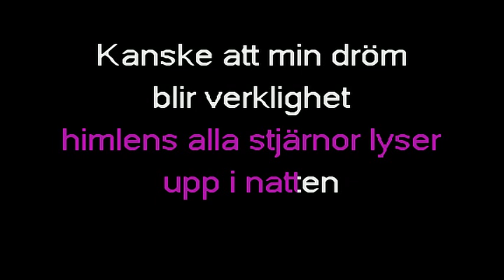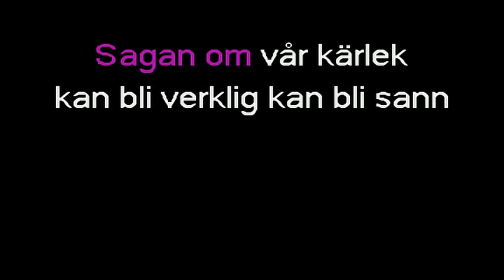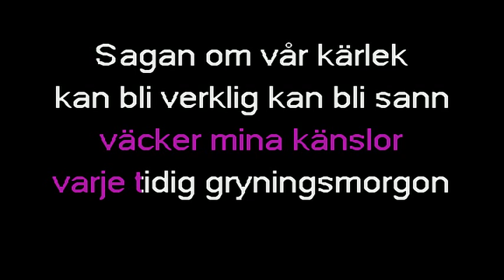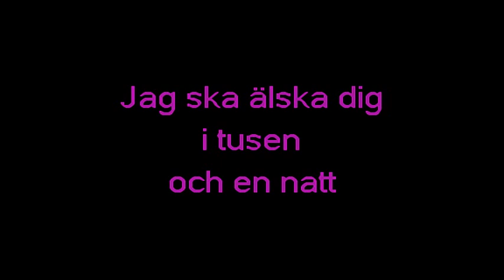Charlotte Nilsson - Tusen Och En Natt (org)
Charlotte Nilsson - Tusen Och En Natt - 1999.
Svesk text: Gert Lengstrand.
Eng text: Marcos Ubeda.